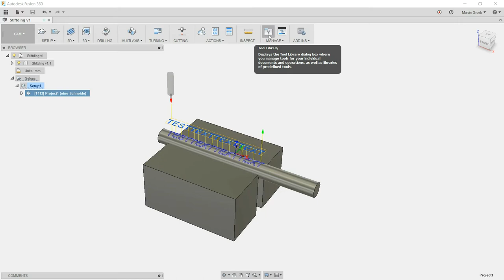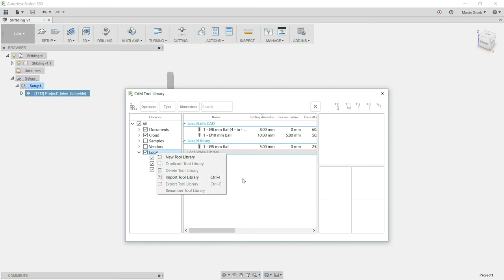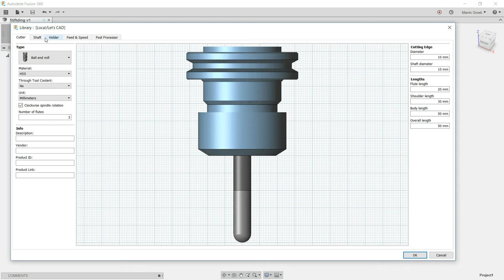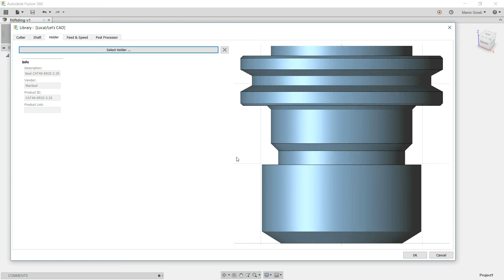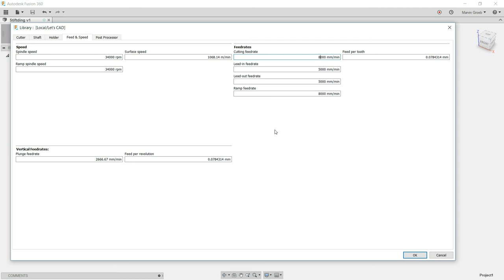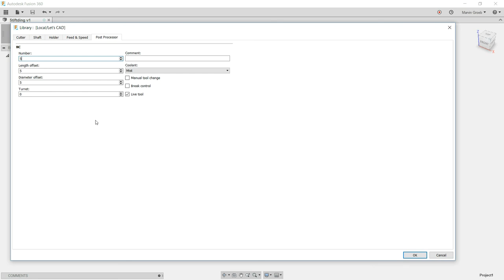Let's CAD - Fusion 360 - CAM - Werkzeuge erstellen und importieren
Nach dem Bauteil Setup geht es jetzt um das wichtigste vor der eigentlichen Fräsoperation - wie bekommt ihr eure Werkzeuge in Fusion, oder erstellt eigene Werkzeuge, so dass Fräsbahn und Ergebnis auch mit eurem Modell überein stimmen.